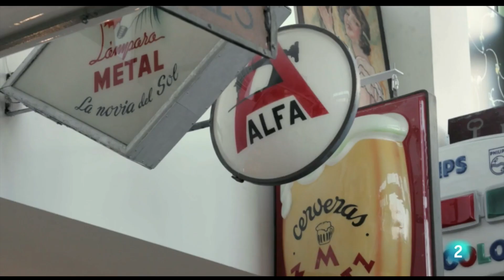Marc Martí Col·lecció AL PROGRAMA HELVÈTICA A LA RTVE 2!!!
Un dels espais més especials de Marc Martí fa aparició en ANTENA, al programa HELVÈTICA!!!